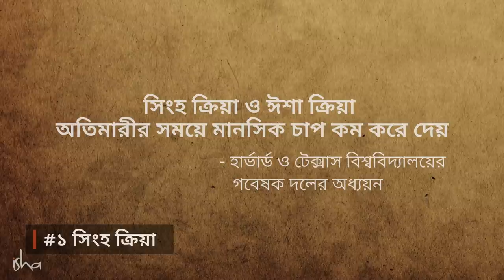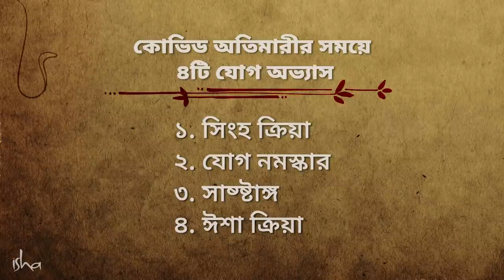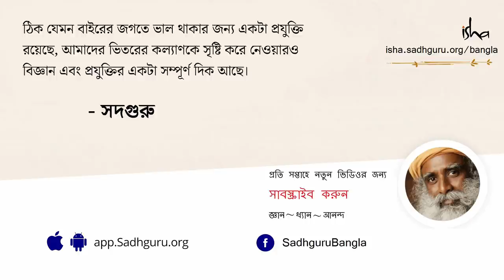৪টি সহজ যোগাভ্যাস - করোনার সাথে মোকাবিলা করার জন্য | 4 Yogic Practices During the COVID Pandemic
সদগুরু ৪টি সহজ যোগ অভ্যাসের কথা বলছেন যেগুলো আমাদের নিজেদের রোগ প্রতিরোধ ক্ষমতা আর অক্সিজেনের মাত্রা বাড়িয়ে তুলতে সাহায্য করবে এবং একইসাথে এই মুশকিলের সময়ে আমাদের ভারসাম্যপূর্ণ ও হাসিখুশি থাকতে সহায়তা করবে।
4ti sohoj yogavyas coronae sathe mokabilar jonno

🙏 কোভিড অতিমারীর সময়ে ৪টি উপকারী যোগ অভ্যাস - সদগুরু